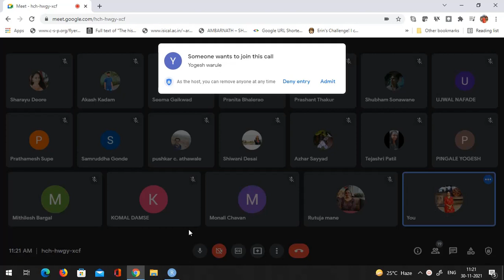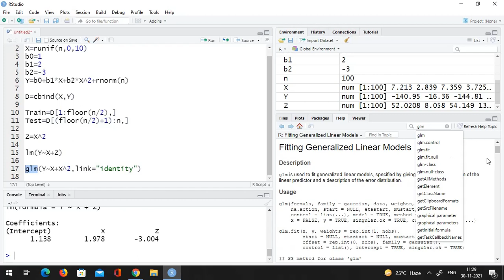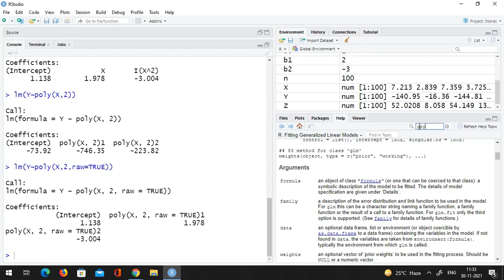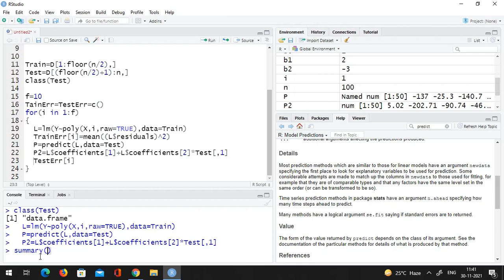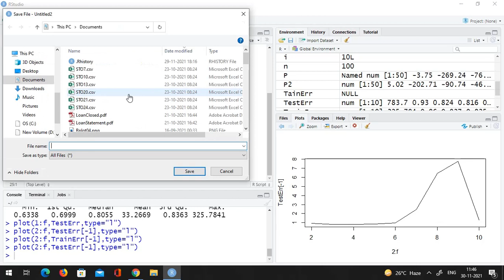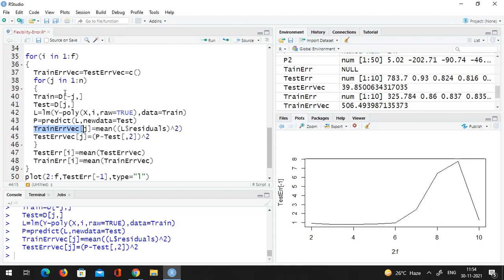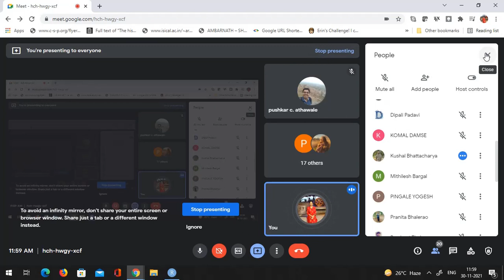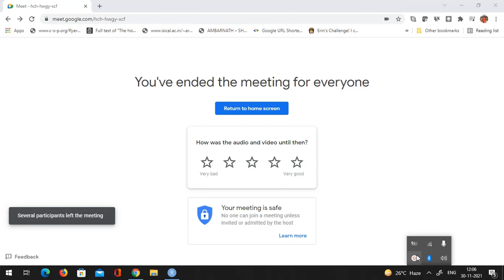AY21-22-STO13-Lecture 18 - Effect of Model Flexibility on Errors using R